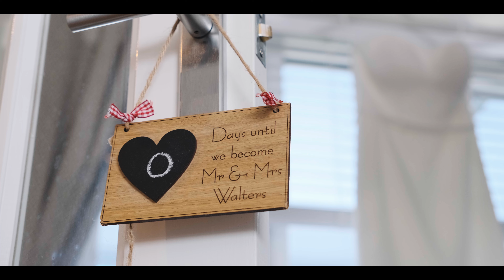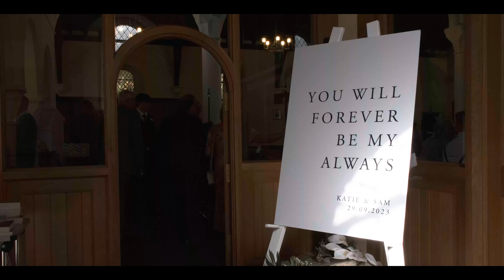Katie and Sam's Wedding Video - The Highlights - Chris Parker Weddings